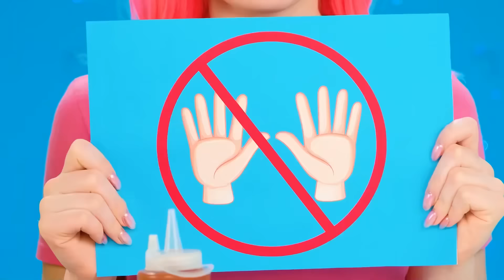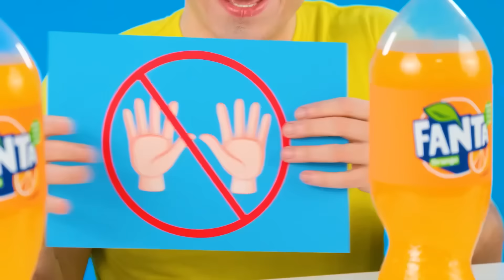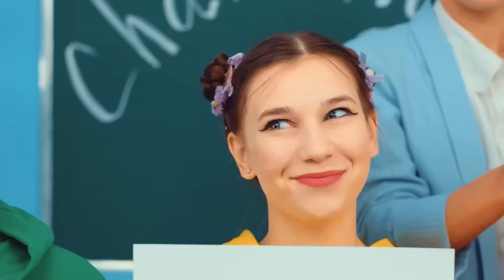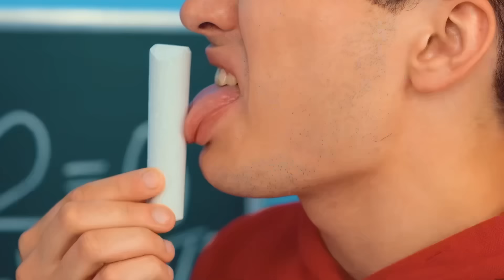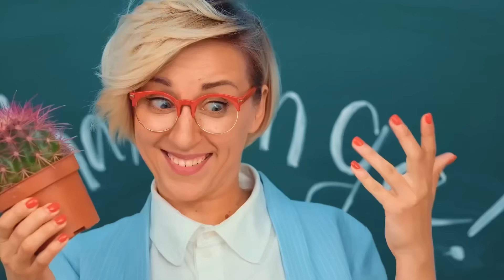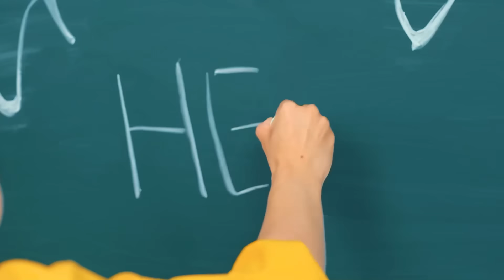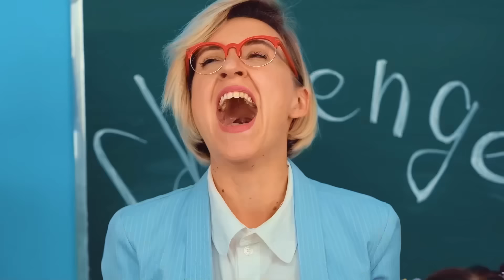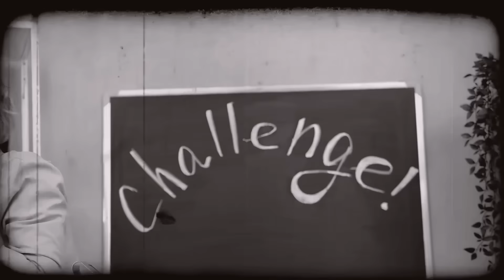Jíme bez rukou vs Jednou rukou vs Dvě ruce Výzva | Vtipné Situace s Jídlem Multi DO Challenge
Přijměte naši novou výzvu! Dnes to bude hodně zábavné, přidejte se k nám!